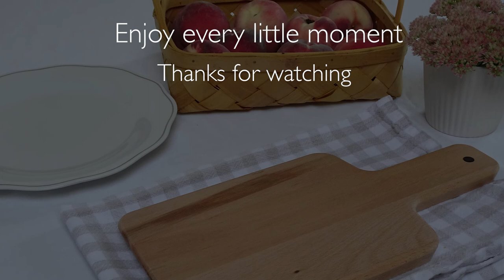Canning peaches in syrup | Homemade gift | relaxing cooking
organic peaches, ASMR cooking, diy gift ideas, diy gifts, mothersday gift

Enjoy making these peaches!
they can store up to a year in the fridge.

Recipe:
-1liter water
-500 gram sugar
-1 kilogram peaches